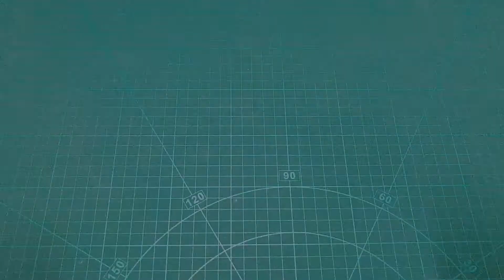Perbandingan Olight S1r 2 dan Nicron B11